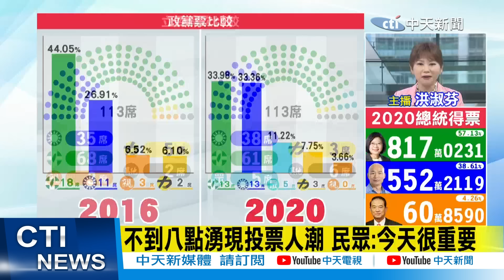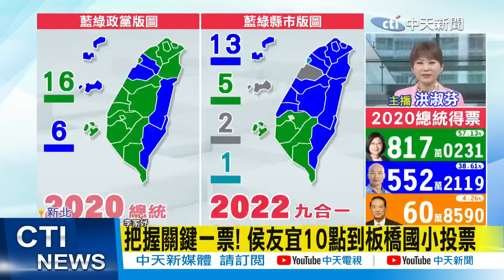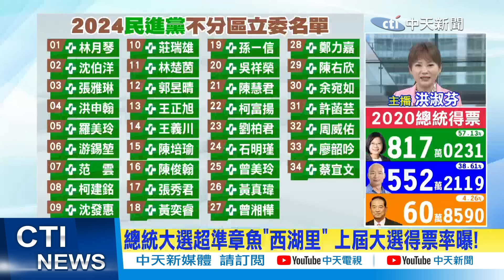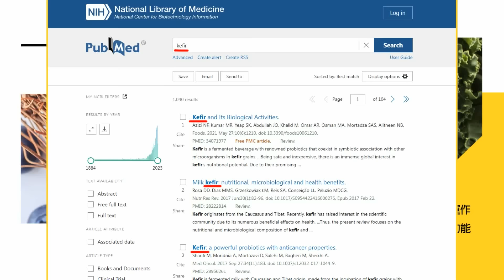【每日必看】不到八點湧現投票人潮 民眾:今天很重要｜新北最大投開票所! "央北活動中心"千人投票 20240113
00:40 2024總統大選 柯文哲現身投票:"睡的很好"平常心
01:27 蔡英文現身秀朗國小投票 蕭美琴陪同前往
01:51 不到八點湧現投票人潮 民眾:今天很重要
04:41 新北最大投開票所! "央北活動中心"千人投票
09:07 總統大選投票上午登場  賴清德台南現身投票
12:08 2024大選今揭曉 前總統馬英九前往投票